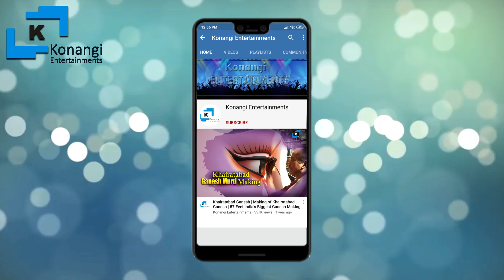Old City Bonalu | Jogini Nisha Kranthi Dance | Uppuguda Mahankali Temple